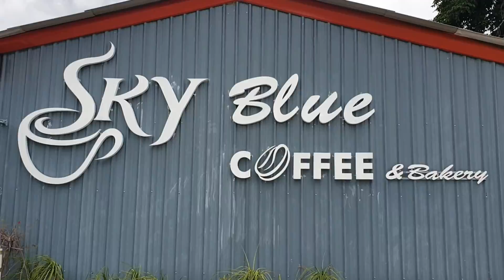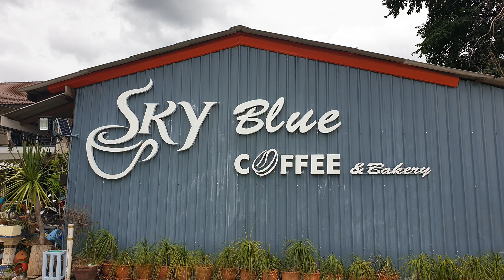스카이 블루 커피 (Sky blue coffee) 깐짜나부리 카페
Sky blue coffee
깐짜나부리 콰이강변에 있는 예쁜 카페입니다.